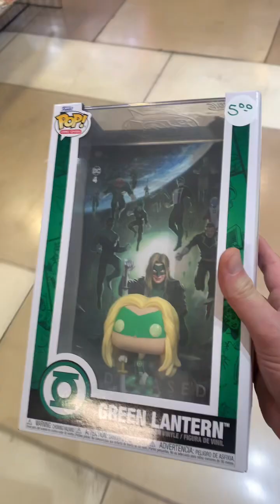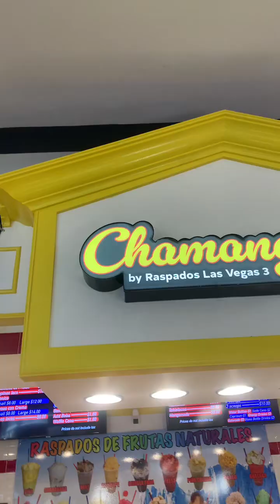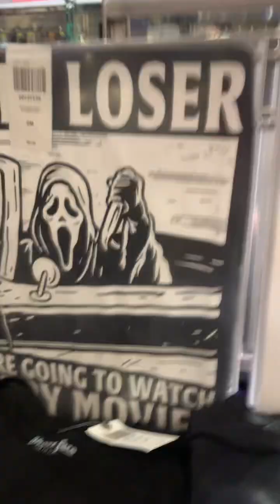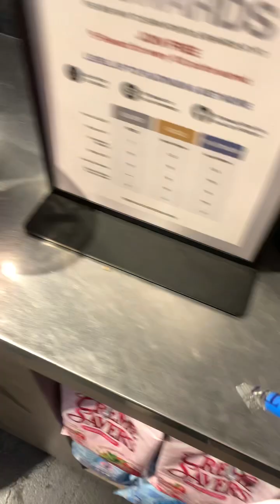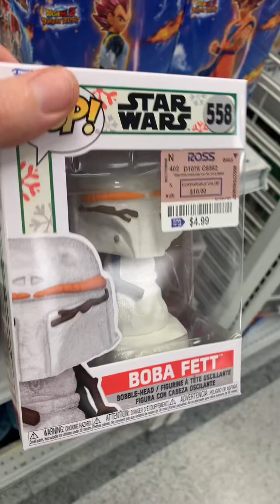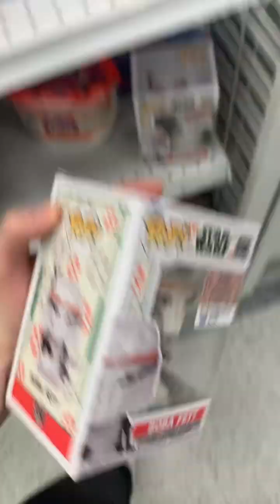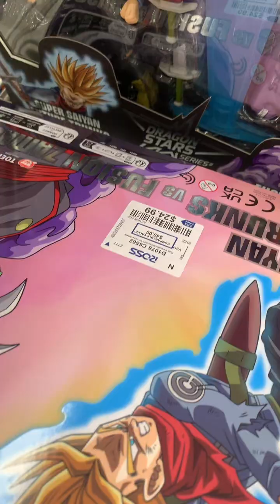Toy hunting today and look what I found $